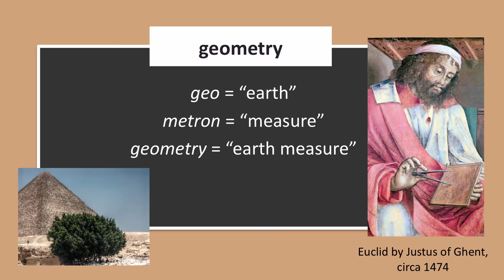New Math eCourse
Have an auditory or visual learner...or one that needs a little extra something in math? Check out this announcement about video lessons that will go alongside Principles of Mathematics: Book 1.